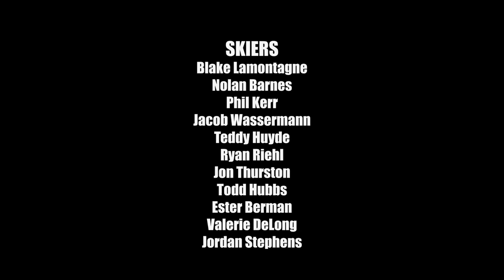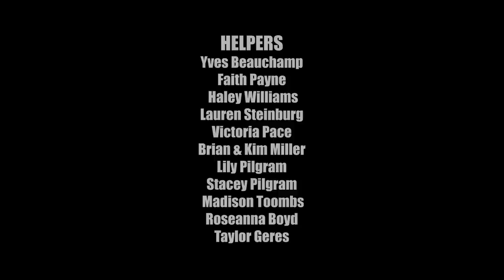Canadian Adaptive Water Ski Camp 2019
This short dose of inspiration features some of Canada's adaptive water ski team as well as some skiers that are brand new to the sport.

Canada will be competing at the Adaptive World Water Ski Championships in July 2019 in Norway.